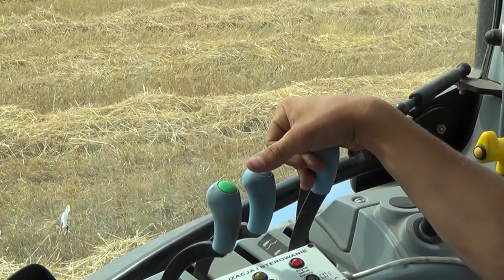Żniwa 2014 - Prasowanie słomy | NEW HOLLAND | SIPMA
Siemka, po raz kolejny przesyłam wam relację z prasowania słomy.
Jeśli się spodobało zostaw po sobie komentarz ocenę i subskrypcję. ;)
Pozdrawiam Lolek LS